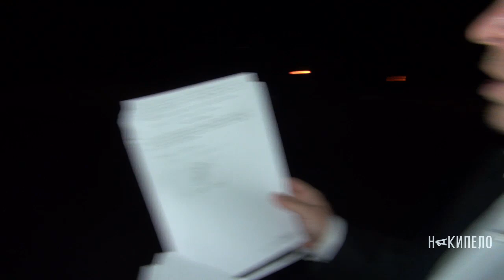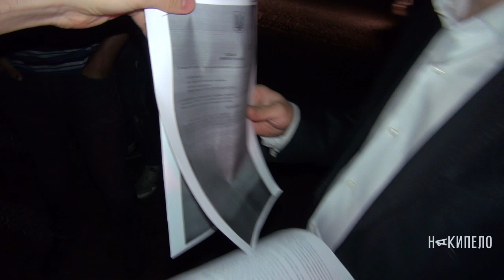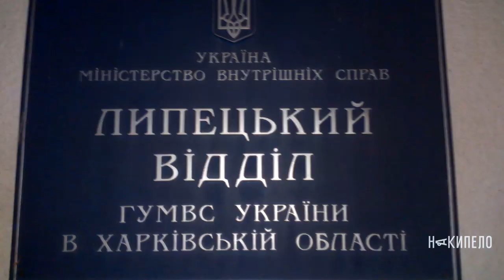17.07.2015, Липцы, Милиция, Правый Сектор и подозреваемые в контрабанде ядохимикатов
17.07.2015, Липцы, Милиция, Правый Сектор и подозреваемые в контрабанде ядохимикатов

Сотрудниками Управления Государственной службы борьбы с экономической преступностью ГУМВД Украины в Харьковской области в районе села Стрелечье неподалёку от Липец задержана машина предположительно с контрабандными пестицидами из Российской Федерации. По решению суда машина была передана владельцам, несмотря на поддельные документы на ядохимикаты.

При попытке повторного задержания машины по другой статье уголовного кодекса водитель препятствовал задержанию. "Группой поддержки" у него выступали адвокат и пенсионер органов прокуратуры.

Милиционеры обратились за помощью к 15 запасному батальону ДУК Правого Сектора чтобы препятствовать "замятию" этого дела ещё на этапе следствия.

На помощь перевозчикам пестицидов пришли три "резвых" молодых человека, представившиеся работниками "Областного штаба мониторинга милиции". Удостоверения их общественной организации "как две капли воды" похожи на милицейские, несведущий человек не разберётся. “Помощники” мгновенно “растворились” по прибытии начальника Липецкого отдела милиции.

Только благодаря активной позиции сотрудников УГСБЭП, поддержке бойцов Правого Сектора и камере удалось добиться задержания машины с опасным грузом опечатывания её на территории Липецкого отдела милиции.

Милиционеры и активисты Правого Сектора планируют следить за ходом расследования и рассчитывают довести его до победы в суде.